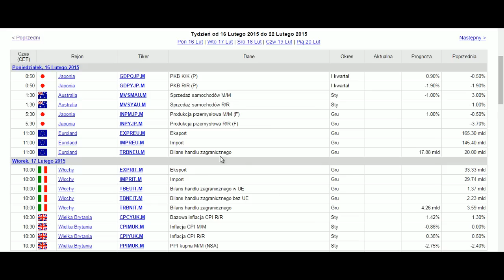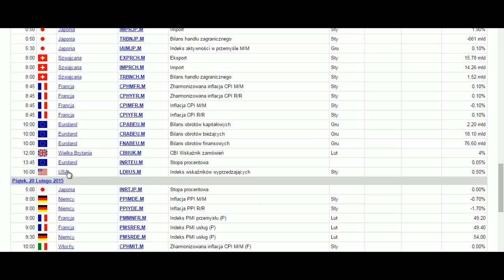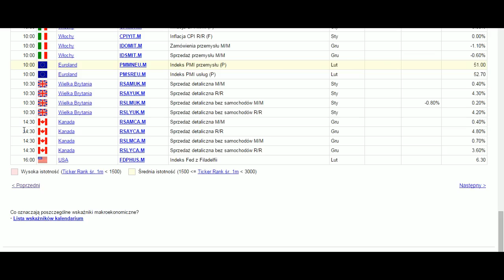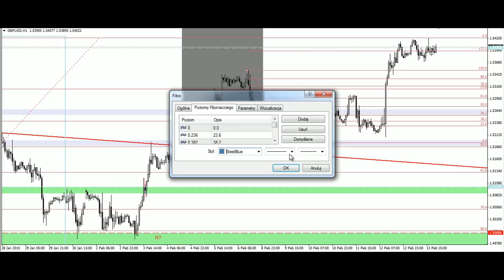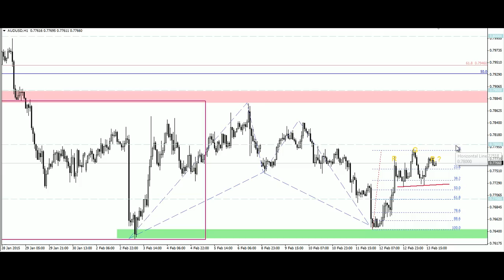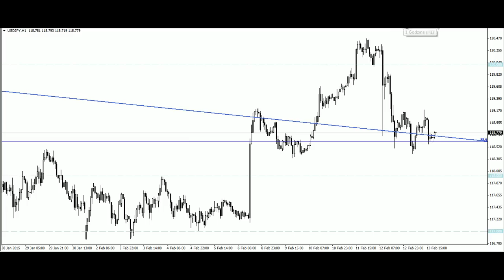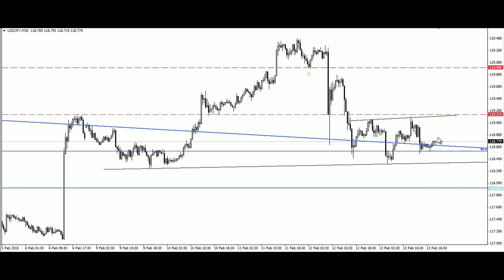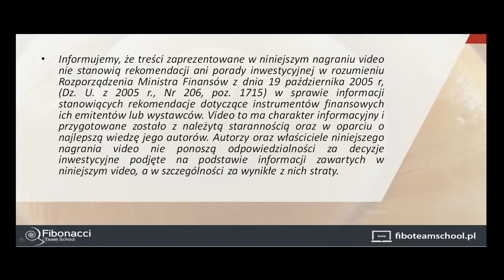Warianty rynkowe na nadchodzący tydzień 16.02 - 20.02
Budowanie scenariuszy rynkowych z wykorzystaniem narzędzi Fibonacciego na głównych parach walutowych EURUSD GBPUSD AUDUSD USDCHF USDJPY oraz